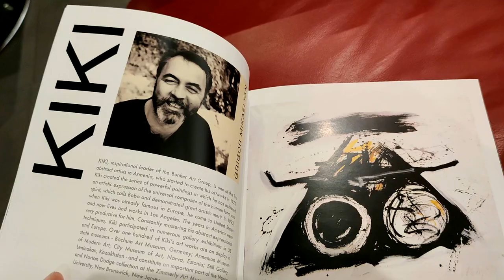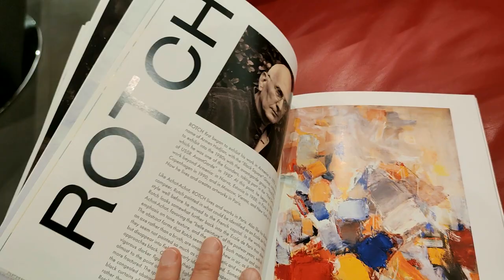Art for Art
@AmarArtStudio  This is the small documentary about preparations for coming soon exhibition of Underground Artists of Soviet Era 1970s-1980s.